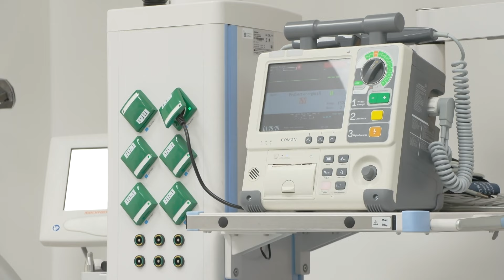TKB - Podsumowanie pracy - 08.10.2024